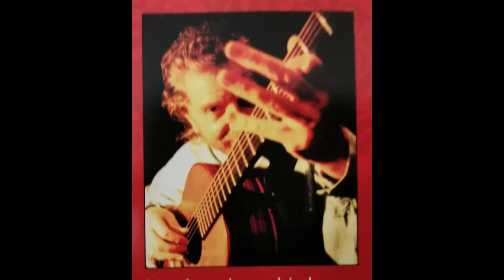Tommy Sands - Whiter Shade Of Pale